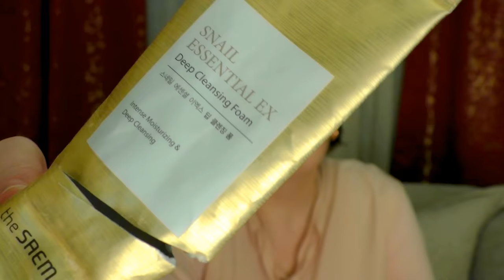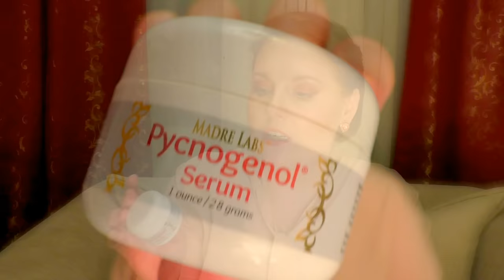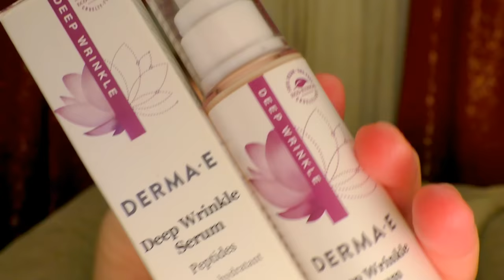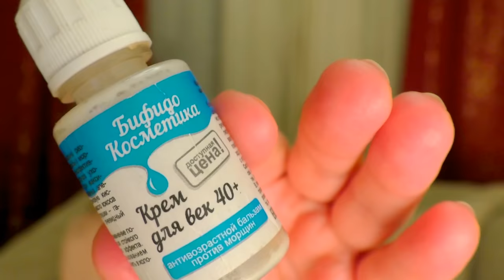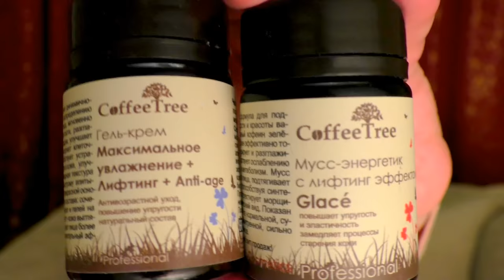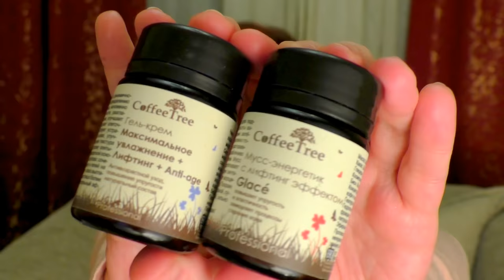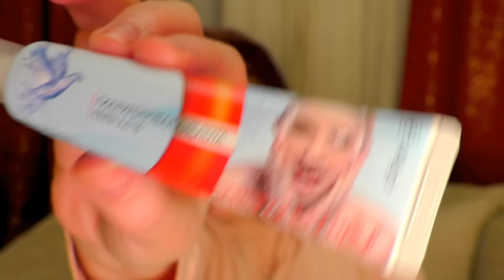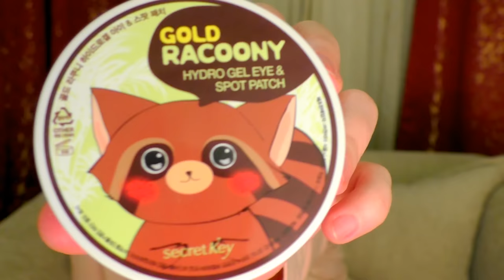ЧТО СЪЕЛА КОЖА🍏Январь❄Ч1:УХОД 40+💜 СЫВОРОТКИ, кремы💦ТОНИКИ, патчи 💕[JANNA FET]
Ссылки НА УДАЧНЫЕ СРЕДСТВА ПЕРЕЧИСЛЕНЫ НИЖЕ. НАПОНИМАЮ: до 1 февраля КОД СКИДКИ JAN1418 (-5%) НА САЙТЕ IHERB действует для ВСЕХ покупателей!!! *Мое видео: IHERB – новые правила для покупателей с 1 февраля СРЕДСТВА ИЗ ВИДЕО
*Secret Key – патчи «Золотой енот» Гидро гель для кожи вокруг (90 шт)
ССЫЛКИ НА МОИ ВИДЕО: